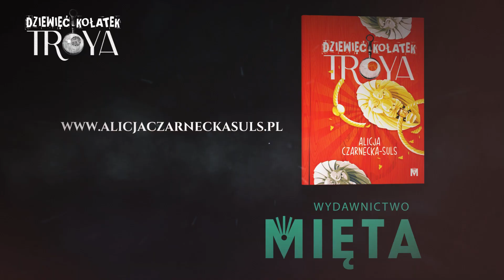7 Alicja Czarnecka Suls spotkanie autorskie,"O czym jest ta książka oraz cd o starszakach"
Spotkanie autorskie książki „Dziewięć kołatek Troya” w Czerwińsku nad Wisłą w dn.21.03.2024, "O czym jest ta książka oraz cd  rozmowy o starszakach"